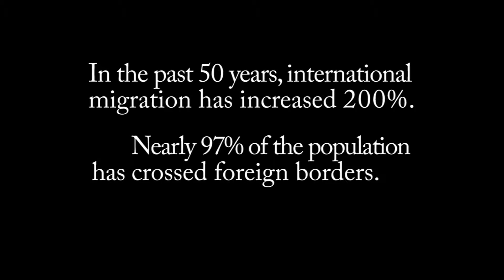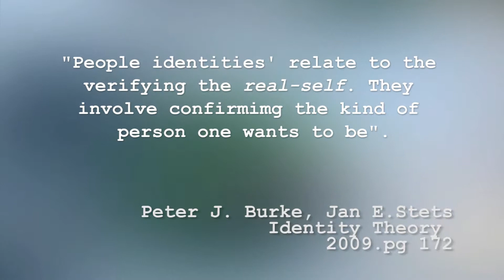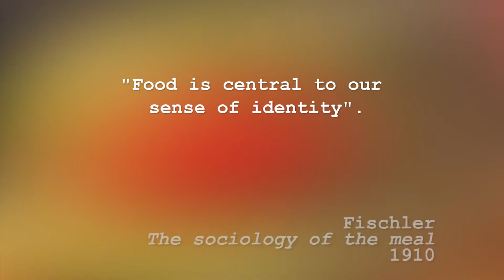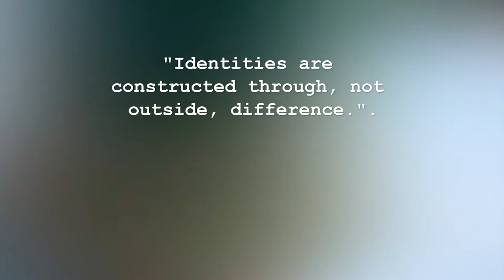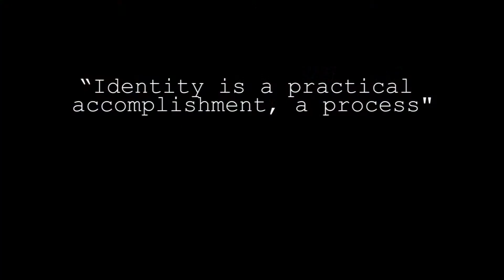COSMOPOLITAN RECIPE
DOCUMENTARY
Dissertation, University CEU San Pablo 2018

Exploration of human identity and globalization living abroad.

Equipment: Canon 5D Mark ii

DOCUMENTAL
TFG, Universidad San Pablo 2018

Exploración de la identidad humana, la globalización y el extranjero.
Equipo: Canon 5D Mark ii